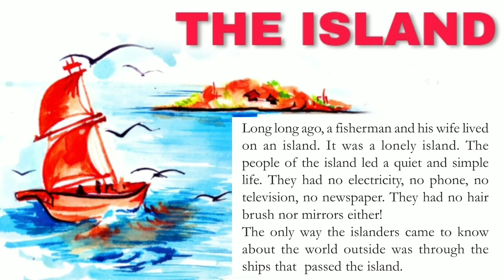THE ISLAND | CLASS 5 | ENGLISH | UNIT 1 | first chapter | THE MIRROR | VISAK M | SCHOOL RESOURCES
Dear children,😊😊😊
The story island is the 1st chapter in English in 5th class. It's based on Kerala syllabus.

Visak M